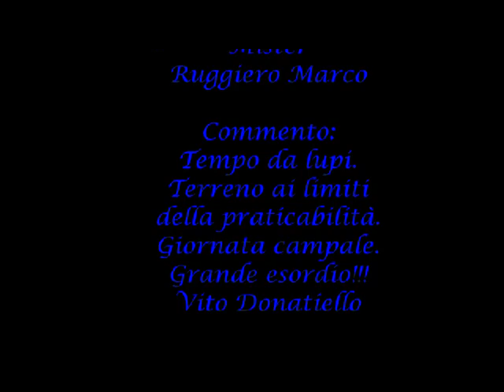Matteo & Simone Donatiello i gemelli del GOAL come VIALLI-MANCINI, MESSI-SUAREZ, RONALDO-BENZEMA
Calcio. Piccoli talenti Simone e  Matteo Donatiello.
1a partita di campionato 2014/2015
Atleti anni 2006/2007
Ermes Contrada - Ciliegio AV  0-11
Matteo (5), Simone (4)